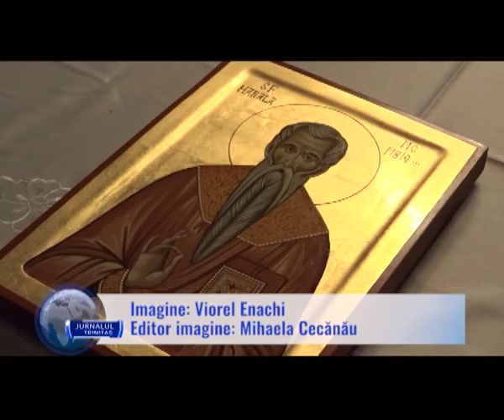Sărbătoare în Parohia „Sfântul Haralambie” din Giurgiu